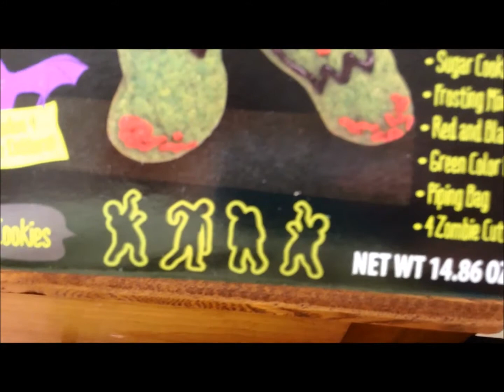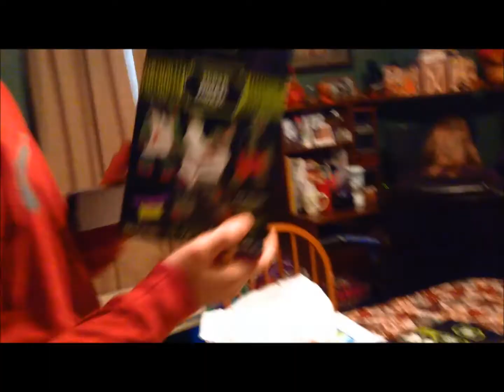Walking Dead Zombie Dance Party!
This is how we celebrated the return on The Walking Dead!